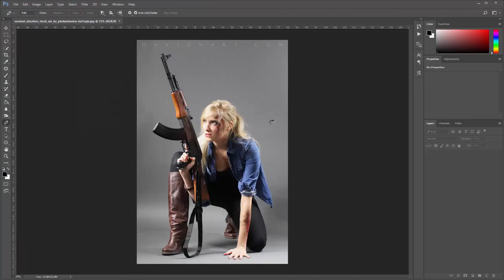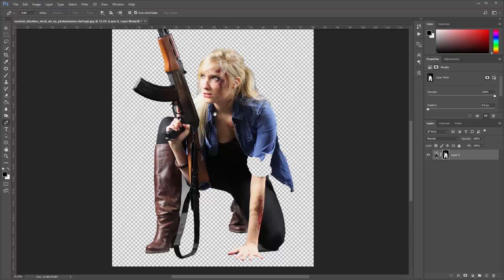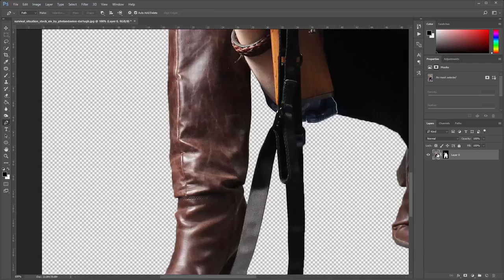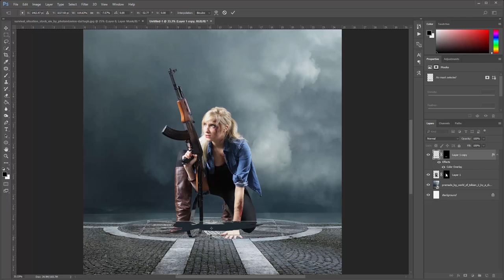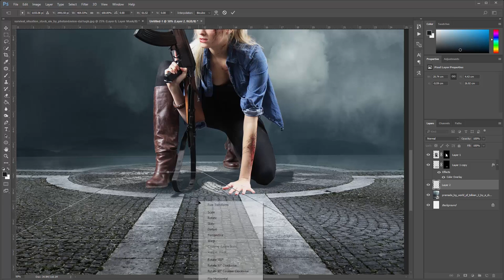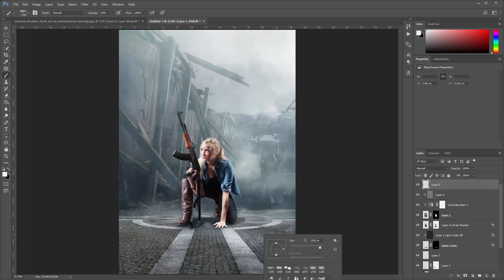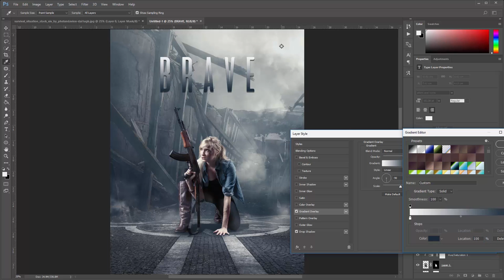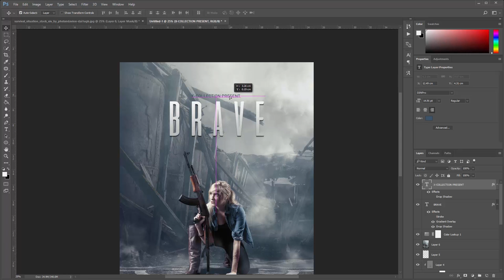Movie Poster Photoshop Tutorial - Brave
In this tutorial I am going to show how to create a teaser movie poster using only Photoshop

Premade Bg World Of Tolkien 2 By E Dina-d4zpa1t by shivamcreation02